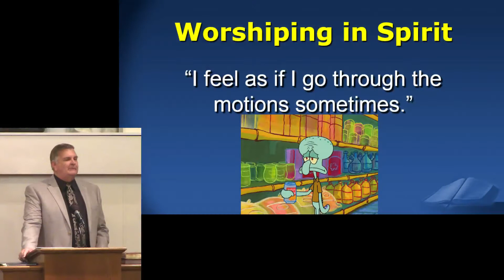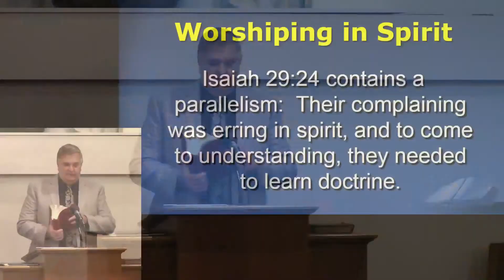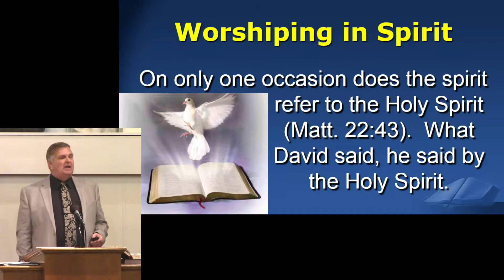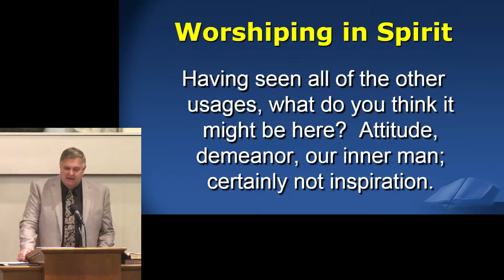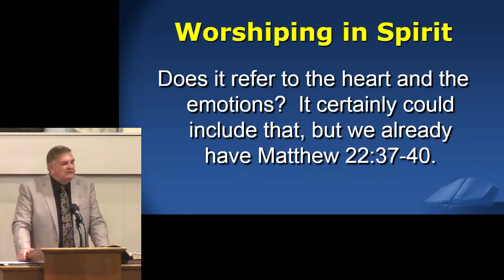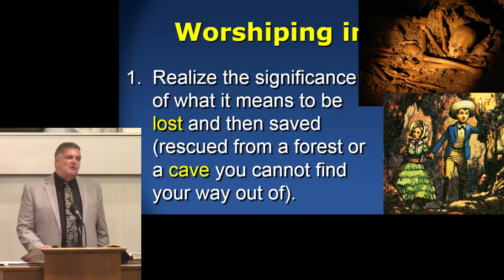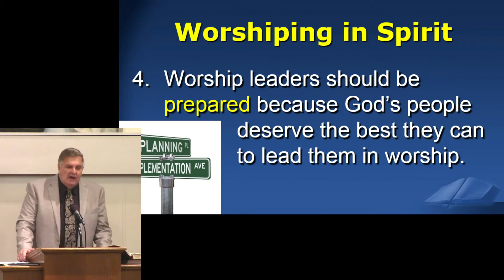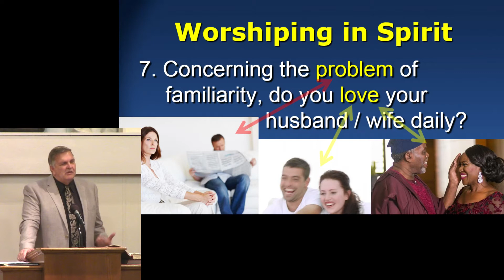How can we worship in spirit and truth?